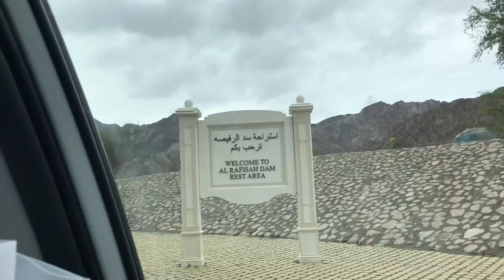Dubai - Khor Fakkan Road Trip || UAE 🇦🇪 || A Tour From City to Desert to Rock Mountains and Sea 🚙